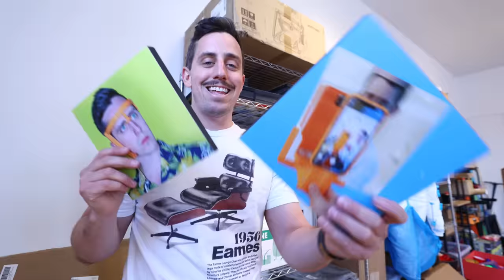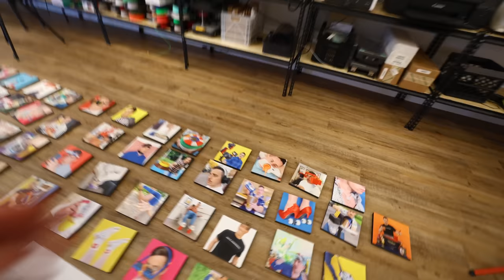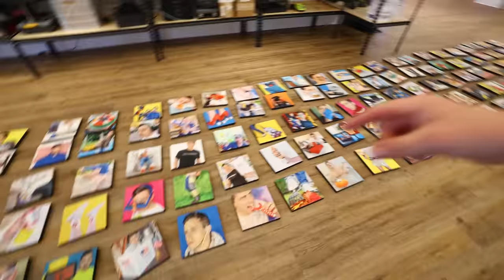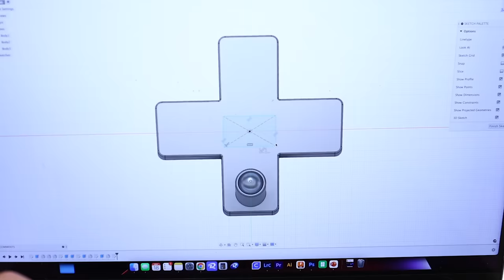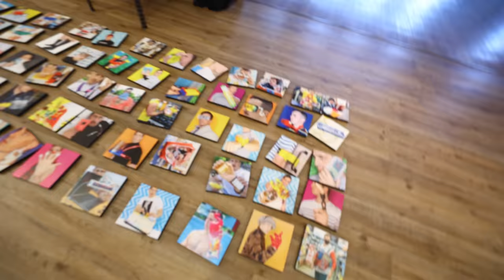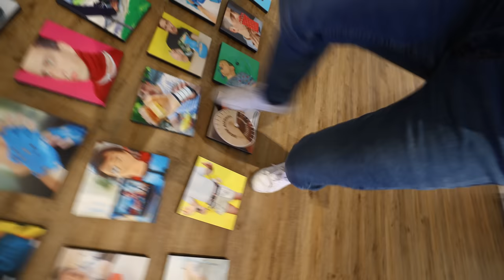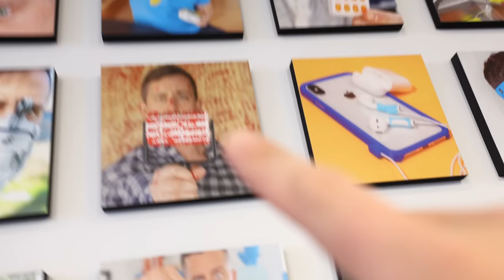This One Tool Changed My Life